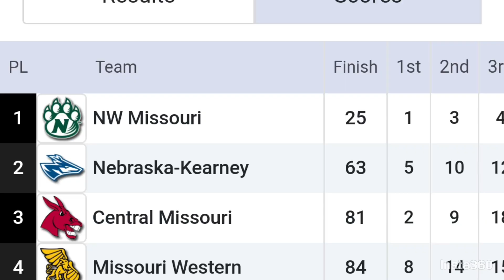2024 Griffin XC Invite